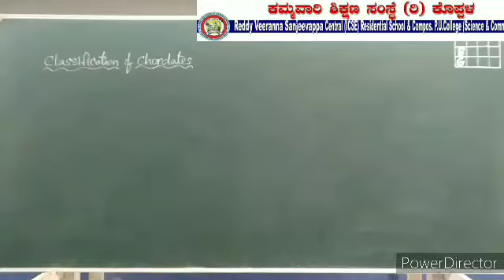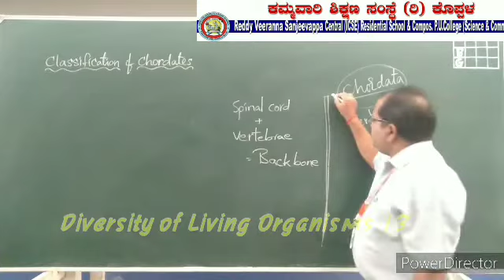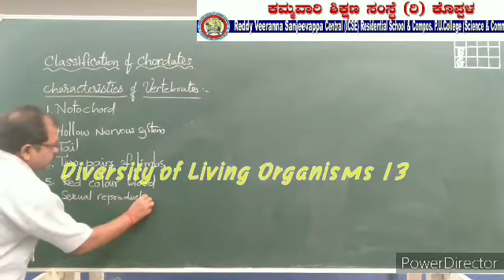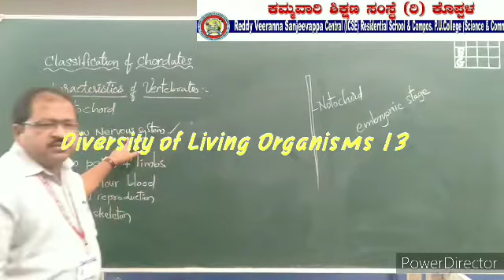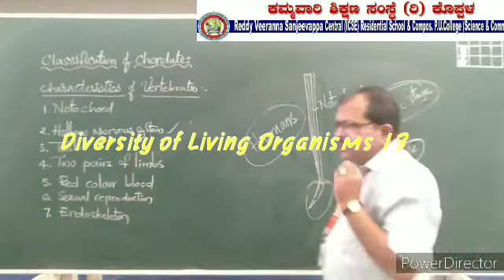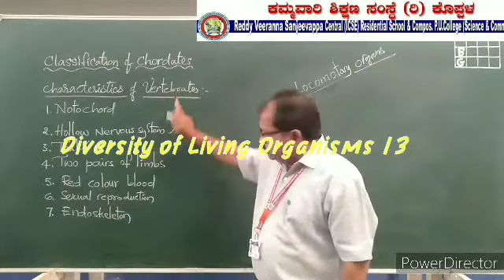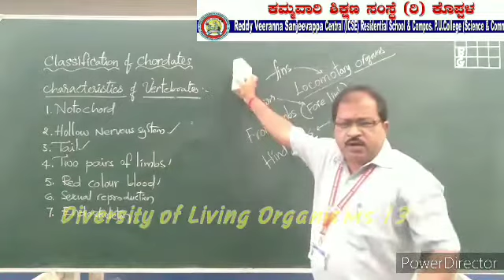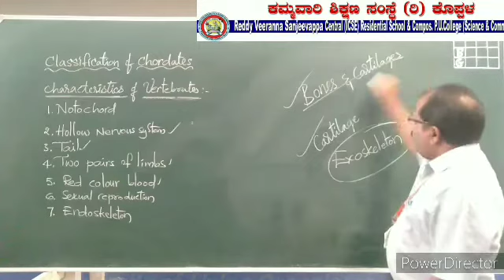Diversity of Living Organisms 13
Classification of Vertebrates